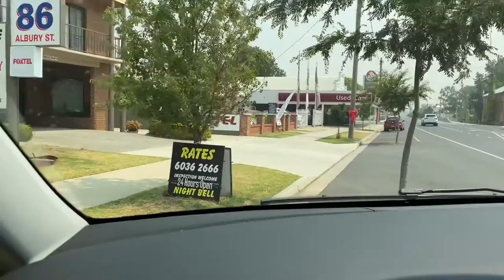Canberra to Melbourne ROAD TRIP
Life long memories with awesome people 😊